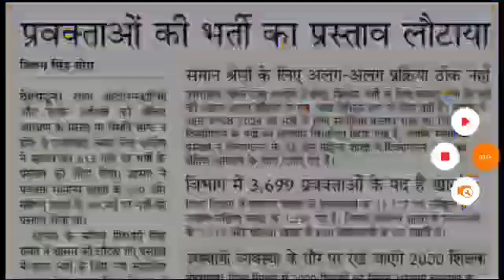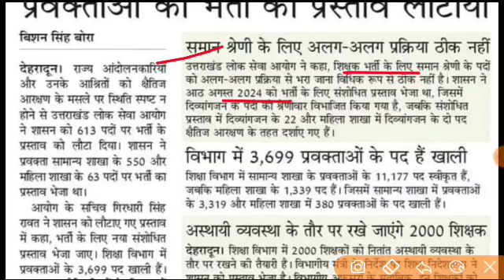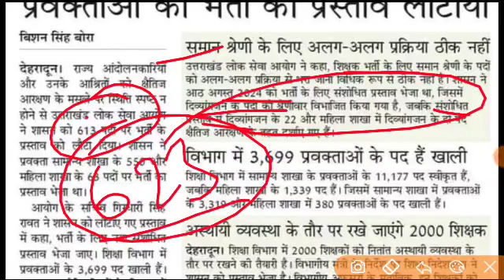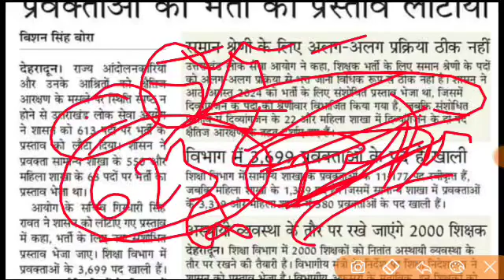उत्तराखंड प्रवक्ता शिक्षक भर्ती बुरी खबर भर्ती पर रोक अब नहीं आएगी भर्ती बेरोजगारों के साथ बड़ा धोखा